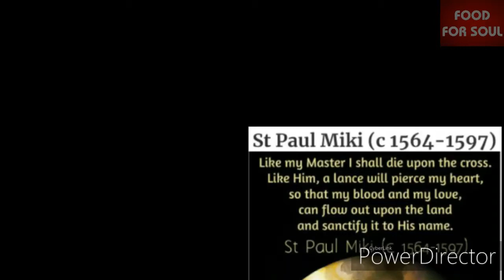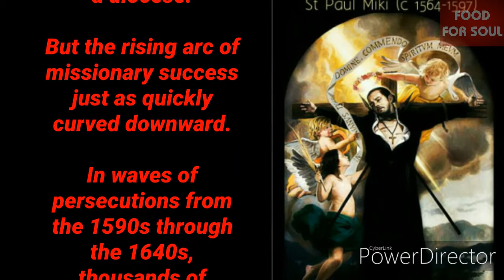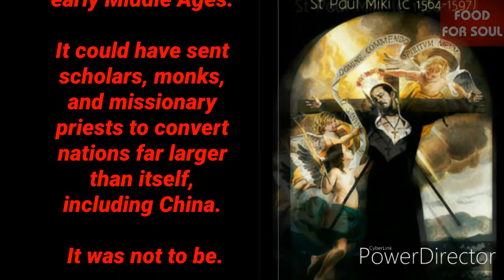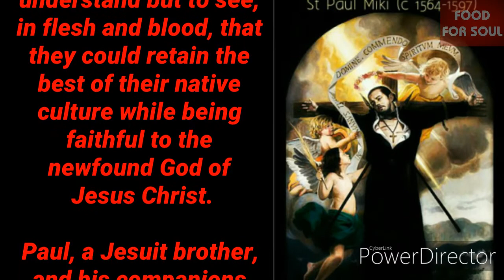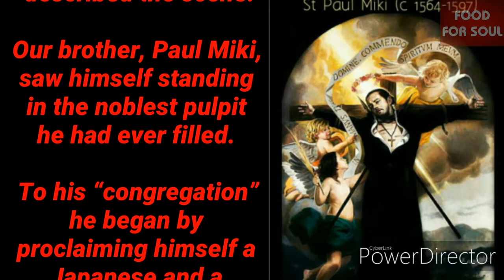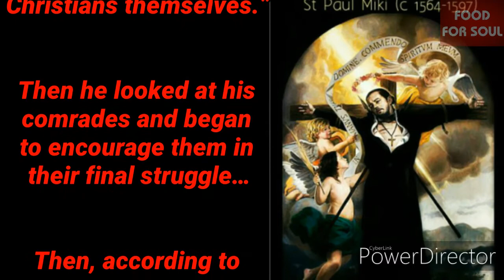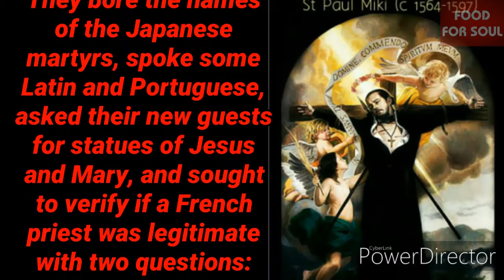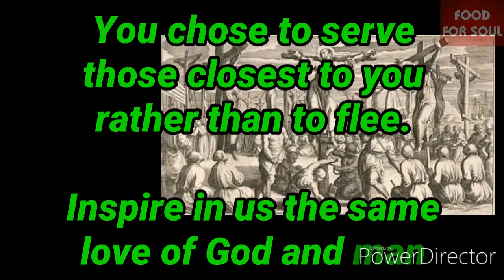SAINTS PAUL MIKI AND COMPANIONS MARTYRS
February 6
Patron Saints of Japan